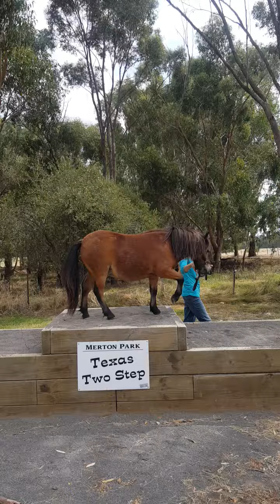tinks first outing pt1